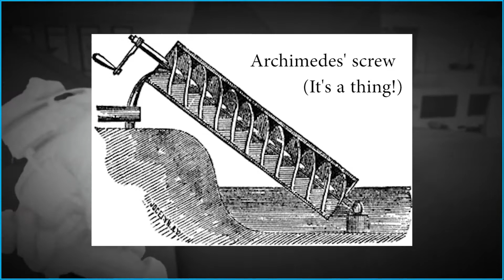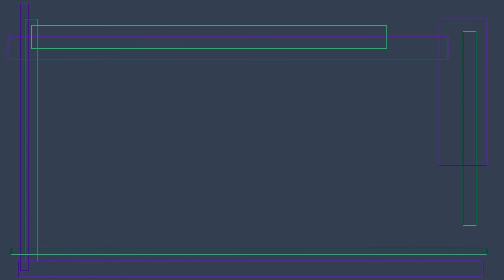Quick in and out. Only gonna take an hour. [Breakpoint Ep004]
We are trained professionals. That's why we have weapons. ...Who gave these two jackashes weapons?

Have you ever wondered what it looks like when two JackAshes play Ghost Recon Breakpoint on extreme, elite difficulty, with absolutely no HUD elements at all? Well, wonder no longer! Join us as we take on this remarkably well balanced stealth shooter. Ill-equipped, uninformed, and ready to gamble with our digital lives.